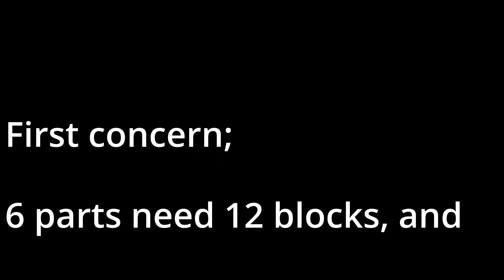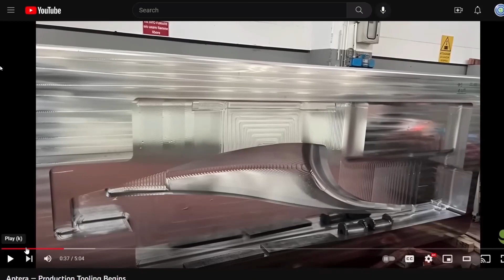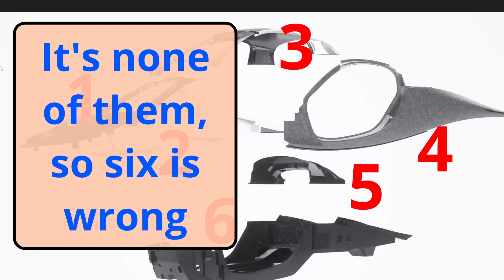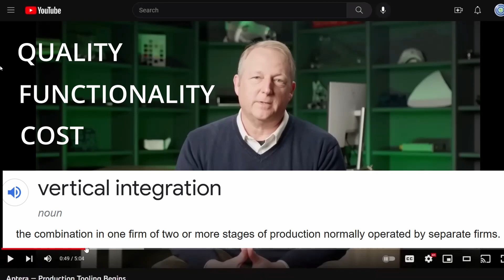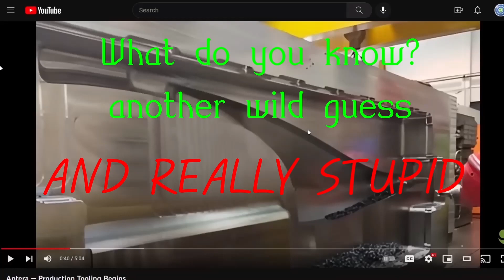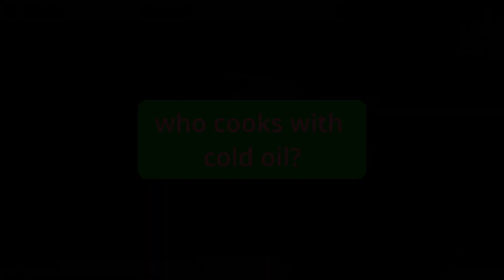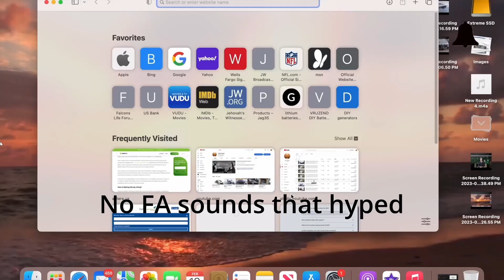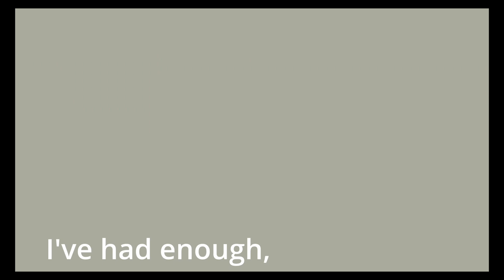APTERA DIES What gives?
Are the three blocks at CPC enough to prove they want to make it, or just enough to keep the Accelerator program ticking over?
Thanks to AOC and Free Power for their material, and YT don't worry about his annoying music  that's hardly audible in the background.